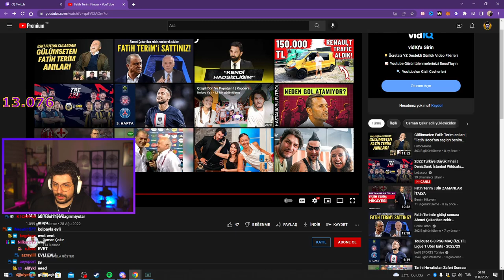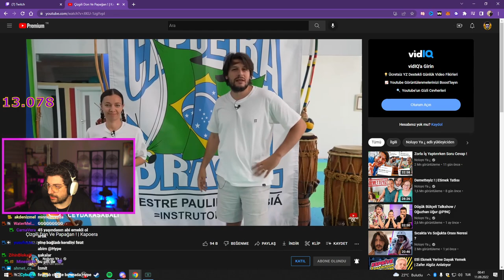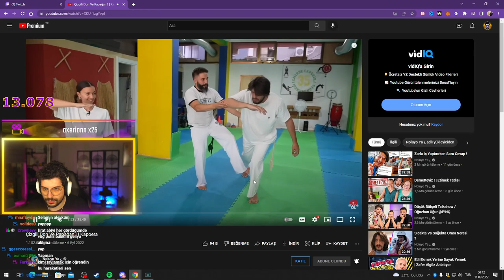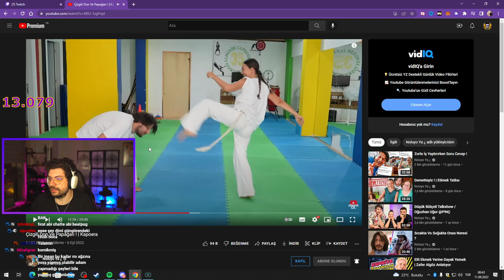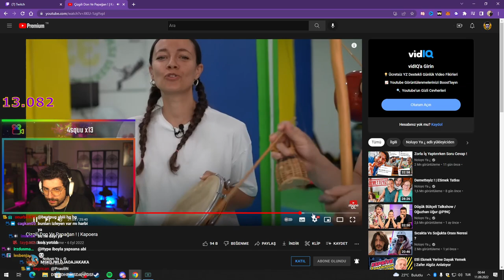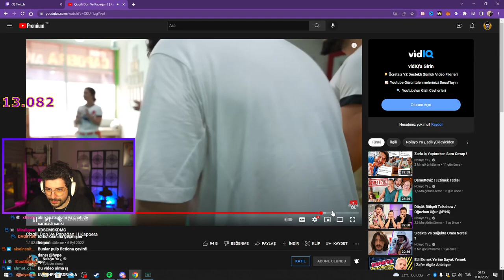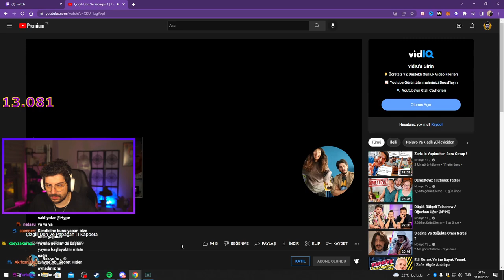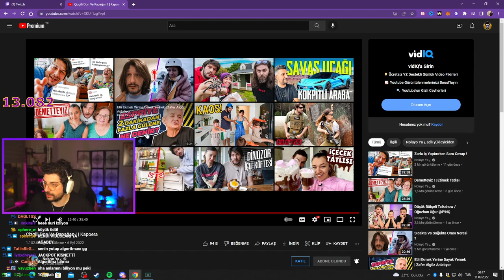HYPE | Noluyo Ya ¿ ''Çizgili Don Ve Papağan ! | Kapoera'' VİDEOSUNU İZLİYOR!